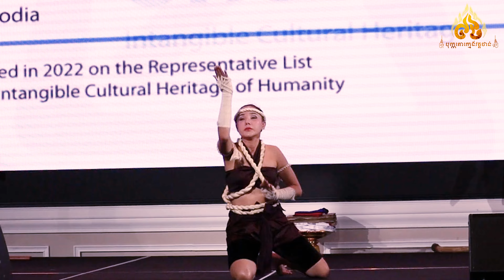ក្បាច់គុនពិជ័យសង្រ្គាមបុក្កតោ​ - ATHANN BOKATOR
ព្រិត្តការណ៍ដ៏អស្ចារ្យ ២០២៣ នៅប្រទេសសិង្ហបុរីថ្ងៃទី ២១ ខែ វិច្ឆិកា ឆ្នាំ ២០២៣
មានរយះពេល១០នាទី ( 10​​ minutes )
ASEAN INDONESiA 2023
ASEAN GALA NIGHT
សូមអរព្រះគុណនិងសូមអរគុណ 🙏🙏🙏